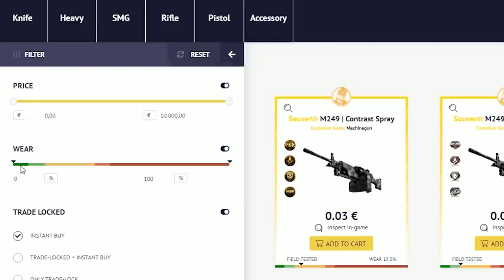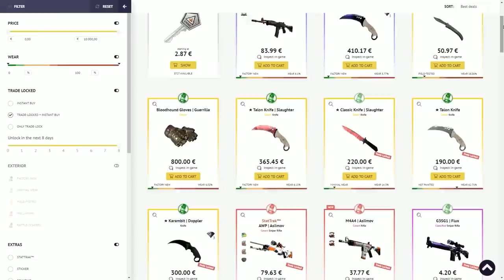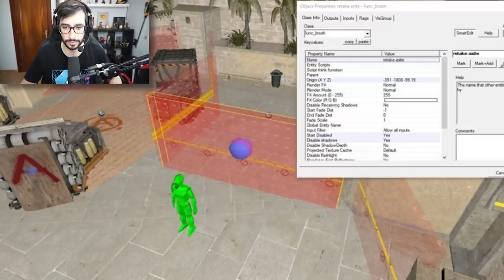ME TOCAN UNOS GUANTES Y HABLO DEL FUTURO DE CSGO